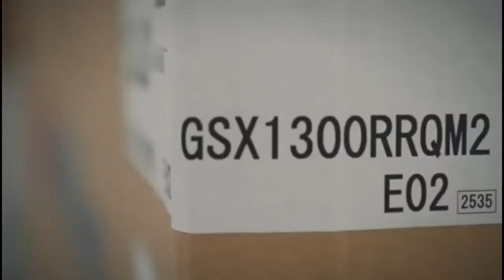Exclusive 2021 Suzuki Hayabusa | Suzuki hayabusa delivery | Suzuki Hayabusa GSX 1300 RR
Coming to the pricing, the new 2021 Suzuki Hayabusa has been priced at GBP 16,499 in the UK that translates to around Rs 16.45 lakh as per the Indian currency. If the bike comes to India via the CBU route, it is expected to be priced at around Rs 20 lakh (ex-showroom)